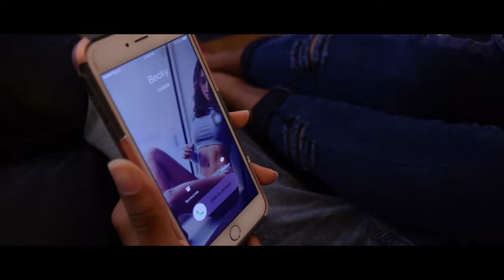Dino Picvsso - Compressor (Official Music Video)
Actresses:
Side chick- Brianna Naadira McAdoo

Created by: Ray Jones

Music Video by Dionis Performing "Compressor"